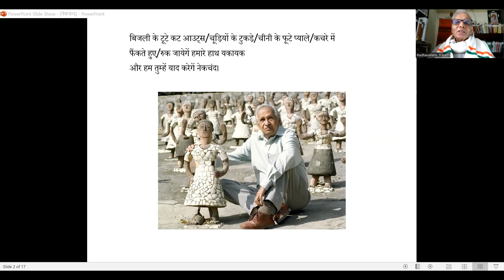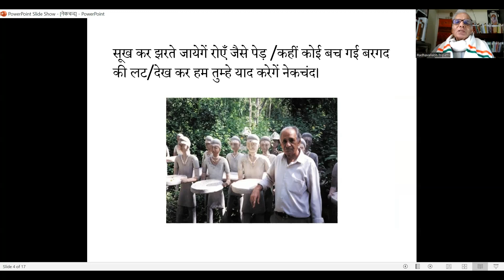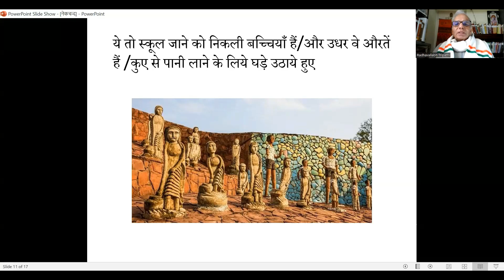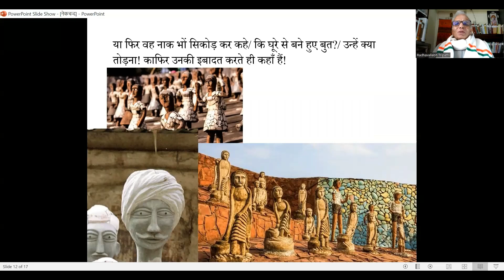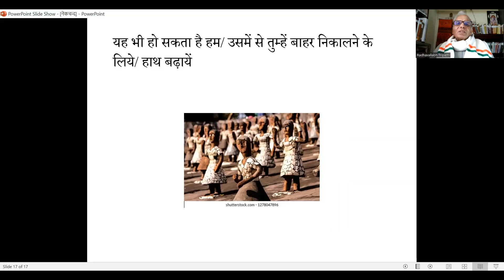नेकचन्द की याद में -- (कविता)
मूल तथा रूपान्तर - राधावल्लभ त्रिपाठी